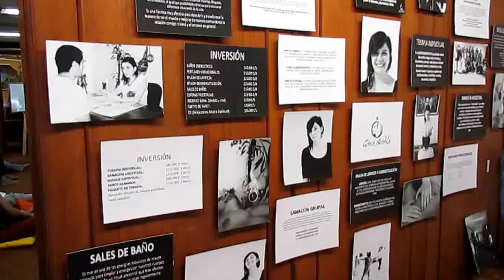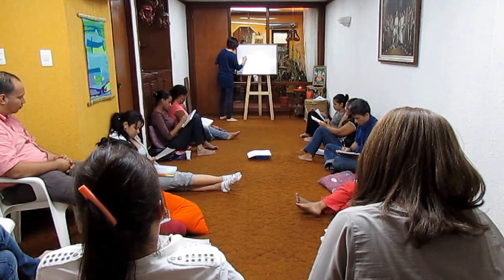Siembras y Cosechas: la acción